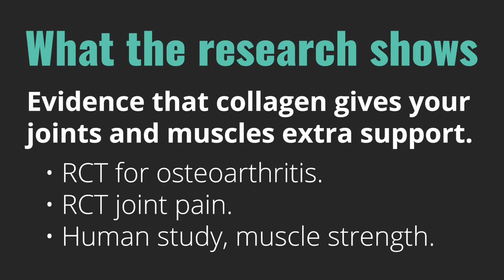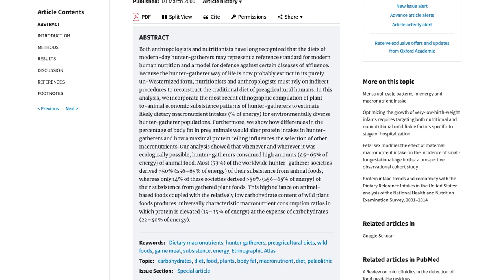How Marine Collagen Improves Skin, Joints, Muscles, and the Gut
As evidenced by randomized control trials, marine collagen has shown to improve skin health, joint health, and muscle strength. In terms of gut healing, one cellular study showed that marine collagen can significantly decrease dysfunction in the intestinal barrier.